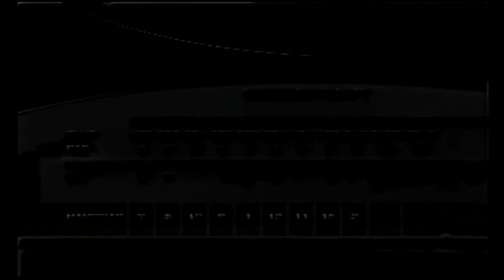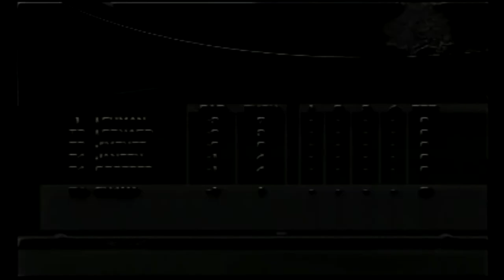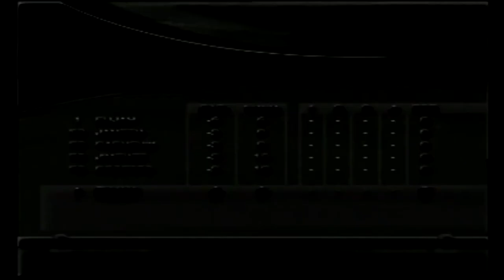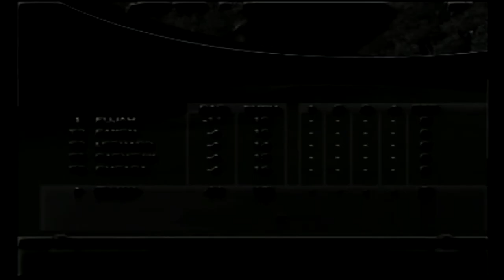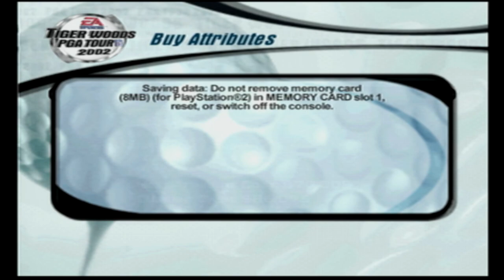Tiger Woods PGA Tour 2002 - Part 7 - Westwood Open